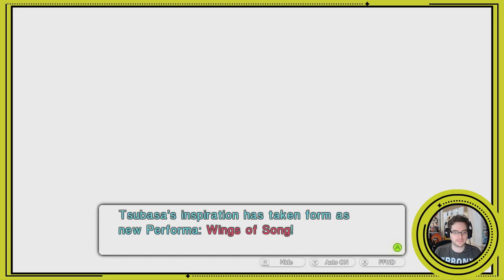Tokyo Mirage Sessions FE - EP07: Content ID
Mondays, Wednesdays and Fridays.

gotta stop forgetting to post these lol